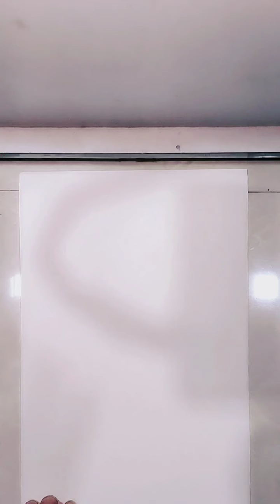Easy Spray Painting with Toothbrush